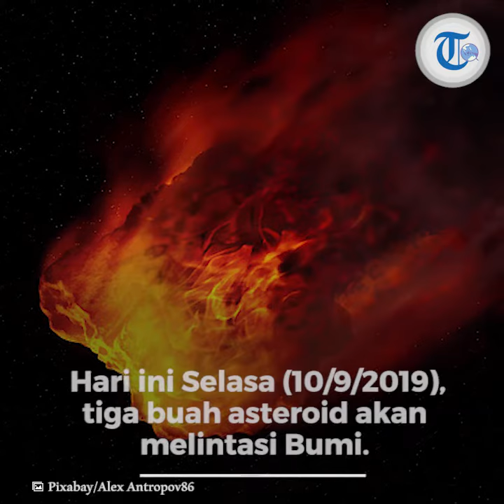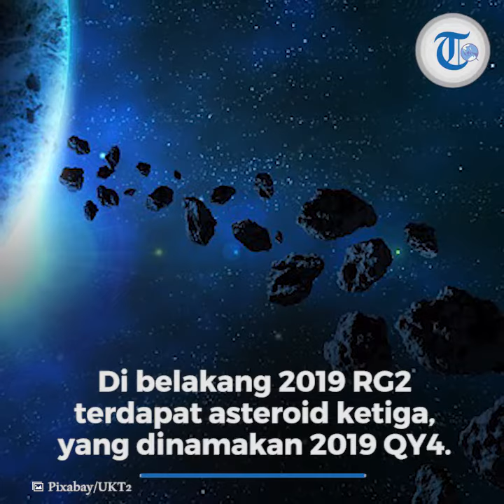Tiga Asteroid Melintas Ke Bumi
TRIBUN-VIDEO.COM - Hari ini Selasa (10/9/2019), tiga buah asteroid akan melintasi Bumi.

Asteroid dengan ukuran paling besar memiliki panjang sekitar 67 meter, atau sama dengan panjang antarsayap pesawat Boeing 747.

Dikutip dari Kompas.com, Selasa (10/9/2019), tiga asteroid memang telah diprediksi oleh NASA, khususnya Center for Near Earth Object Studies (CNEOS).

Asteroid pertama yang melintasi Bumi, dinamakan 2019 QZ3, memiliki panjang 67 meter dengan kecepatan 16.700 mil/jam.

Asteroid ini melintasi bumi pukul 06.49 Eastern Daylight Time (EDT), atau pukul 05.49 waktu Jakarta.

Asteroid kedua dinamakan 2019 RG2, dengan panjang 20 meter dan kecepatan hampir 50.000 mil/jam.

Diperkirakan asteroid kedua ini akan melintasi bumi pukul 15.13 EDT, atau pukul 14.13 waktu Jakarta.

Di belakang 2019 RG2 terdapat asteroid ketiga, yang dinamakan 2019 QY4.

Asteroid ini melintasi bumi dengan kecepatan 17.380 mil/jam, dan panjang 15 meter.

Asteroid terakhir ini akan melintas sekitar pukul 21.10 EDT atau pukul 20.10 waktu Jakarta.

Ketiga asteroid ini diklasifikasikan CNEOS sebagai asteroid Apollo.

Orbit ketiganya sangat luas melintasi bumi dan matahari.

Dari tahun ke tahun, orbit mereka semakin bersinggungan dengan orbit bumi ke matahari.

Oleh karena kedekatan orbit tersebut, ketiga asteroid ini dikelompokkan ke dalam Near-Earth Objects (NEOs).

Berdasarkan CNEOS, NEOs merupakan obyek luar angkasa yang tertarik oleh gravitasi planet terdekat.

Jaraknya hanya 1,4 juta km dari bumi

Situs berita Express.co.uk menyebutkan jarak ketiga asteroid ini tercatat menjadi yang paling dekat dengan bumi, yaitu 1,4 juta kilometer.

Meski begitu, ahli astronomi NASA, Neil deGrasse Tyson menjelaskan asteroid yang melintas hari ini bukanlah yang paling mengancam kehidupan bumi.

“Selain asteroid, banyak hal yang bisa menimbulkan kepunahan pada bumi,” tutur Neil yang memiliki podcast bertajuk “StarTalk” tersebut.

Misi yang pertama kali dilakukan ini mencoba untuk menerbangkan dua buah drone, dinamakan CubeSats, ke dalam orbit asteroid.

Harapannya, asteroid tersebut bisa dibelokkan.

“Asteroid ini, bersama dengan ribuan asteroid lainnya, memiliki potensi risiko untuk planet kita. Bayangkan sebuah gunung atau batu seukuran piramida di luar sana,” tambah Neil.